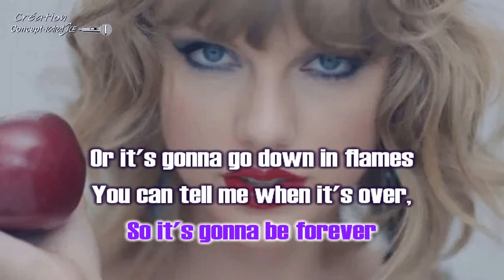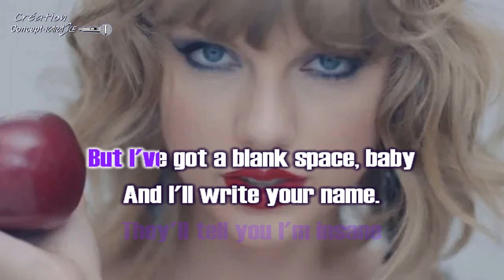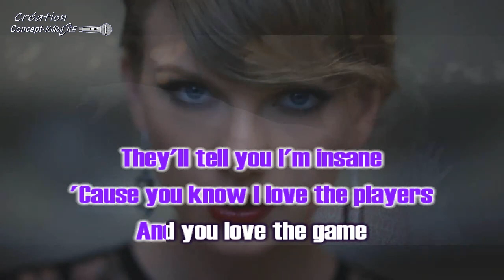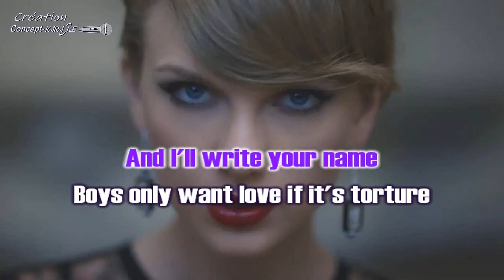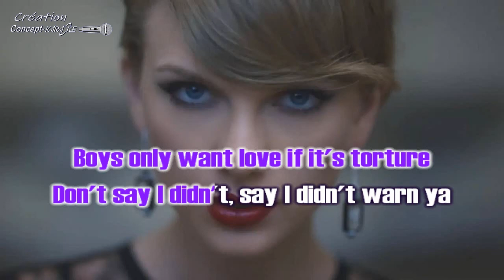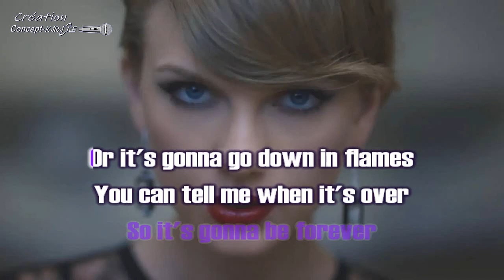Taylor Swift - Blank Space